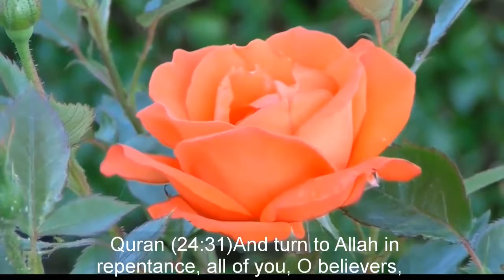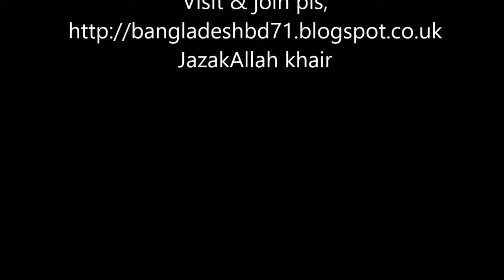WHY ALLAH GIVES HARDSHIP TO PEOPLE DESPITE BEING A JUDGEMENT DAY ~DR ZAKIR NAIK